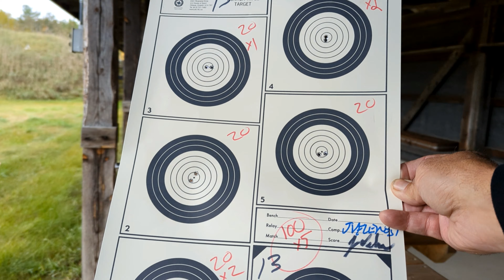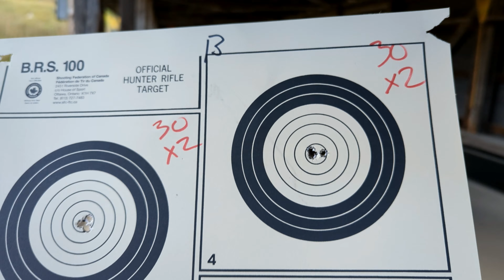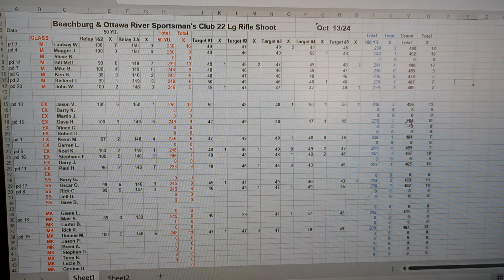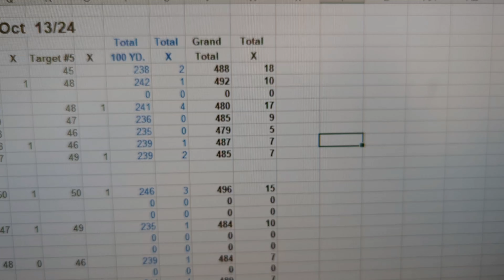Beachburg Final Rimfire Shoot of 2024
The Seasons final rimfire match at Ottawa River Sportsmans Club (Beachburg Ontario Canada)